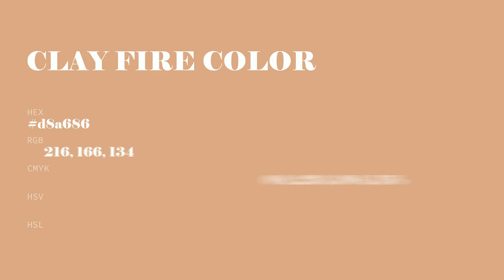Clay Fire color d8a686 hex color - Brown color - Cool color d8a686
What color is Clay Fire ? d8a686 hex color - Brown color - Cool color d8a686

Hex d8a686 Color Code is also known as Clay Fire color.